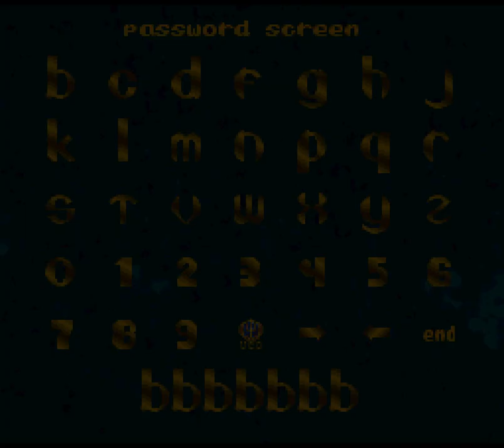SeaQuest DSV God Mode (SeaQuest DSV Hack)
Rom para Super Nintendo / Super Famicon

Emulador utilizado: Snes9x 1.60 (Win10)

Alterações da Rom:

* Munições infinitas.
* Começa o jogo com Crabs, Darwin's Aqua Lungs, HR Probes, Sea Speeders, Sea Trucks e Stingers todos com 99.

Rom for Super Nintendo / Super Famicon

Emulator used: Snes9x 1.60 (Win10)

Rom changes:

* Infinite Weapons.
* Start With Crabs, Darwin's Aqua Lungs, HR Probes, Sea Speeders, Sea Trucks and Stingers All With 99.